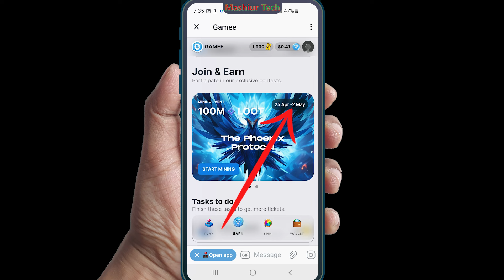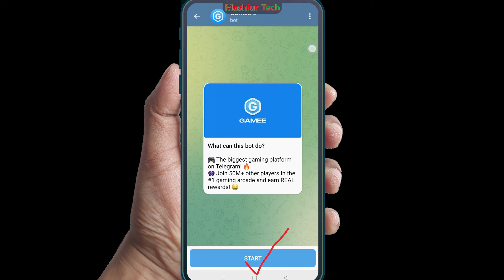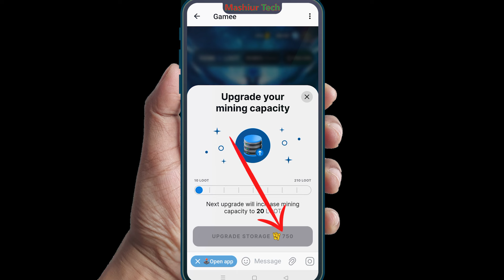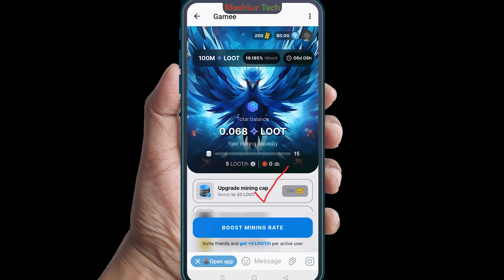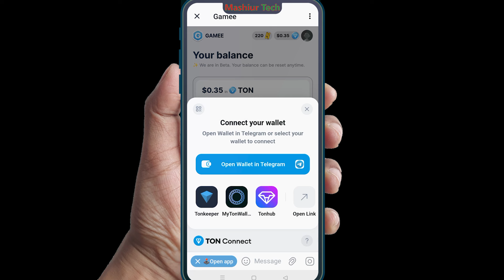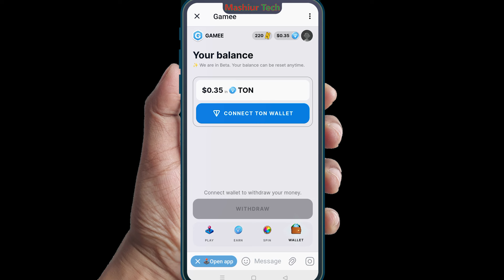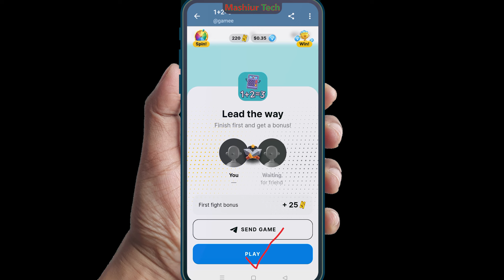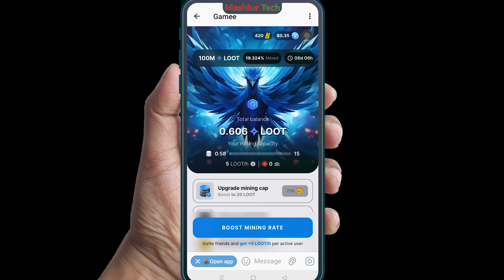LOOT Token: GAMEE Telegram bot Mining Free Airdrop for 7 Days | Earn Money Online Free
Make money online free & earn money online free by gamee telegram bot mining free earning. Increase telegram bot income by free airdrop loot token & gamee token.
✅  *LOOT Mining: Gamee - Join Link:*